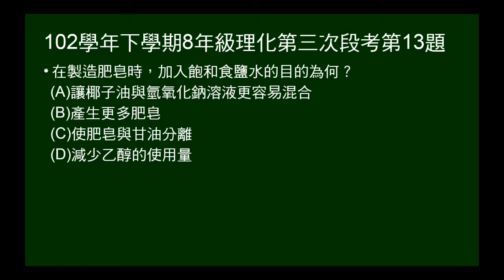102學年下8年級理化三段第13題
102年學年下學期8年級理化第三次段考第13題。本題問製造肥皂過程中，為何要加入飽和食鹽水？